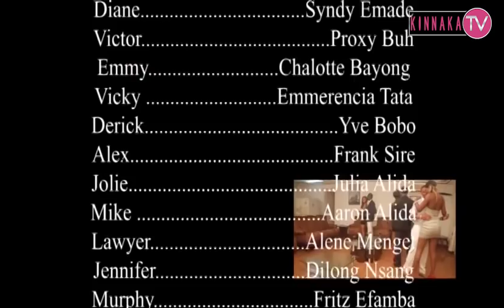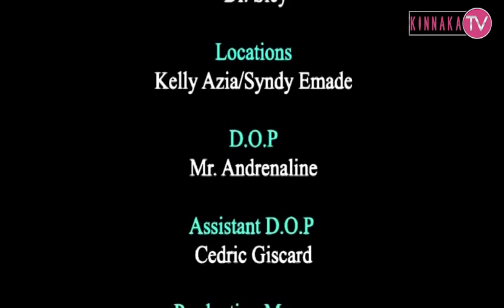DIFFERENT KINDS OF MEN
Produced by Cameroon's Bayong Charlotte, Syndy Emade and Kelly Azia.

Written by Kelly Azia, DKOM is a glamorous multi-plot Cameroonian blockbuster movie that would keep you focused the entire time. "Different kinds of Men" features the stories of FOUR amazing ladies and their encounters with MEN.

"HOW DIFFERENT ARE MEN?"